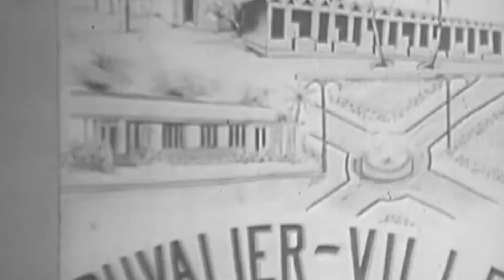The Duvalier Dynasty Part I: The Rule of Papa Doc Duvalier